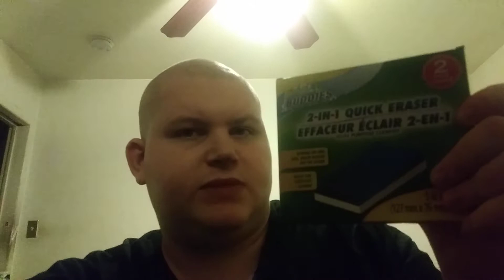Scrub Buddies 2 In 1 Quick Eraser Review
I Was Happy With It